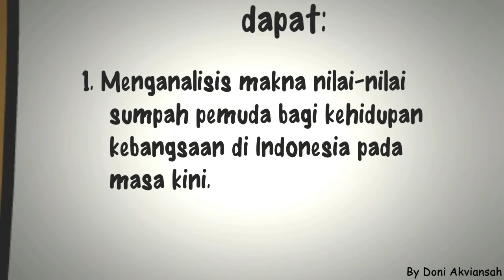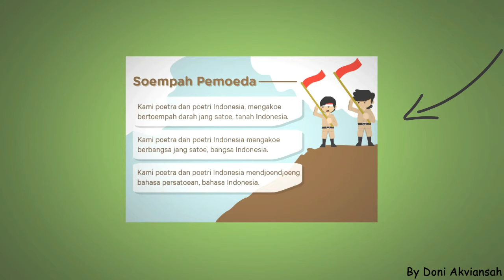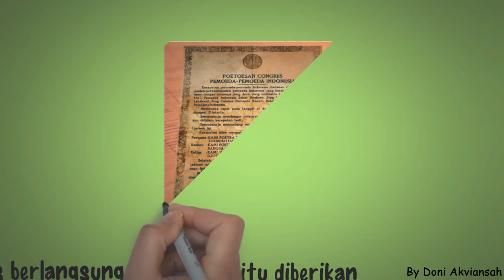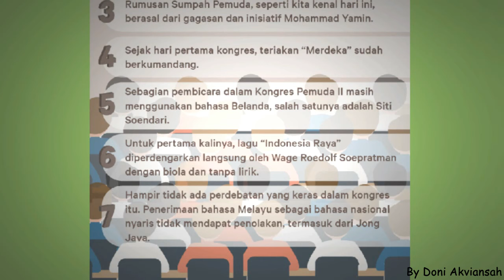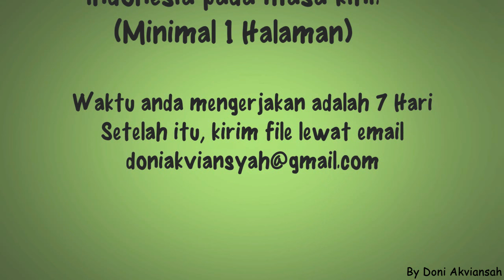Video Pembelajaran Sejarah "Sumpah Pemuda" (Video Scribe)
Belajar sejarah bosen? nonton video pembelajaran di Youtube channel Doni Akviansyah aja boskuuuh!!!